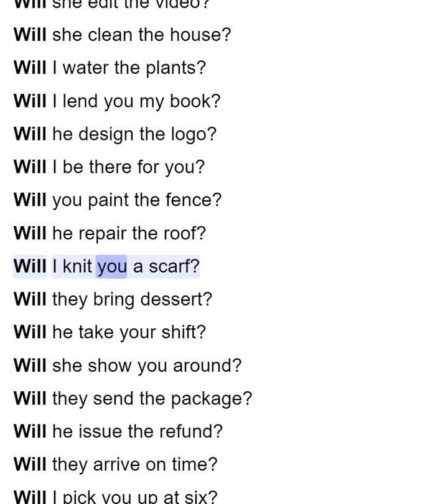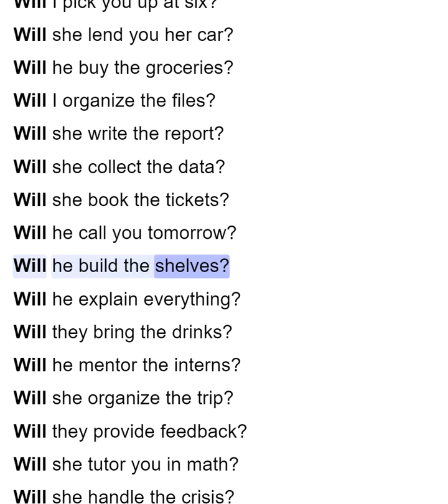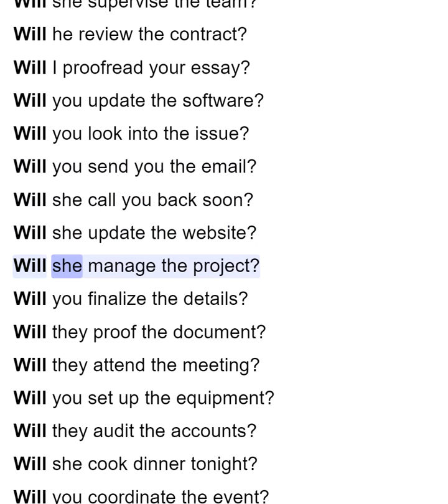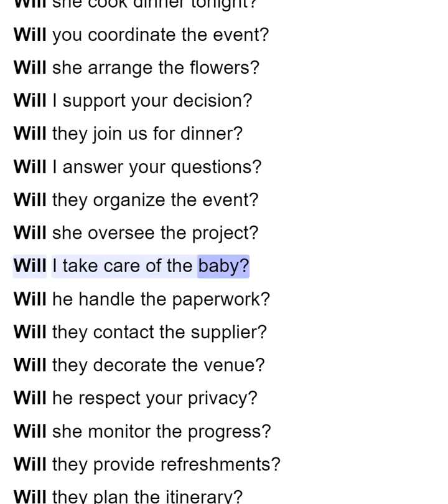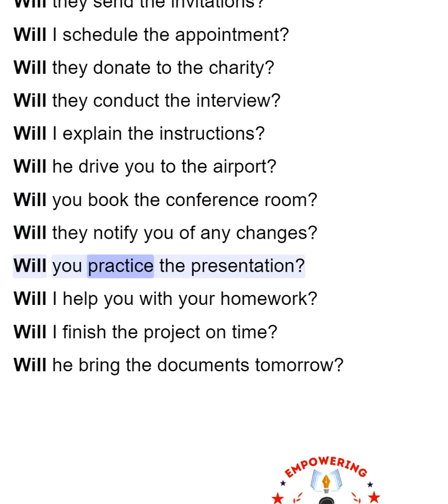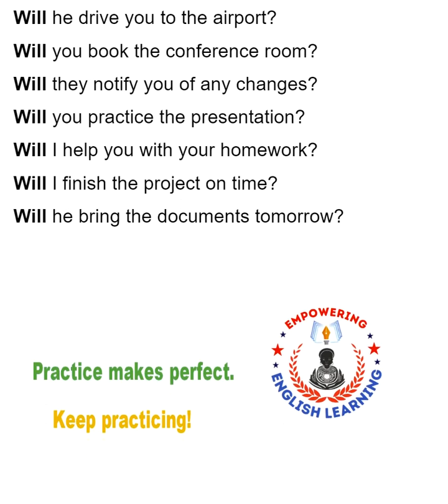Using 'Will' in Questions Promises and Commitments